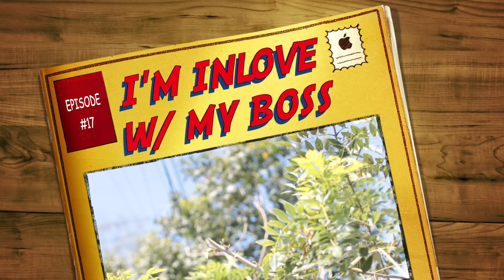IM INLOVE W/ MY BOSS EPISODE 17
FRIENDSHIP OVER!!